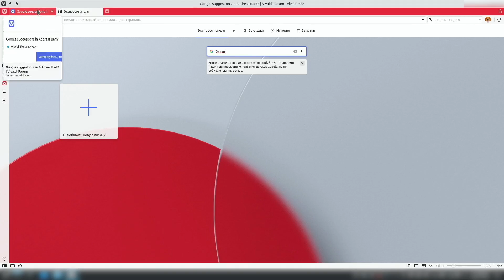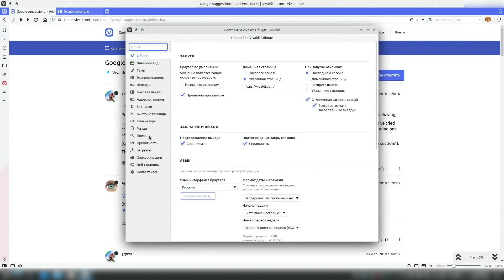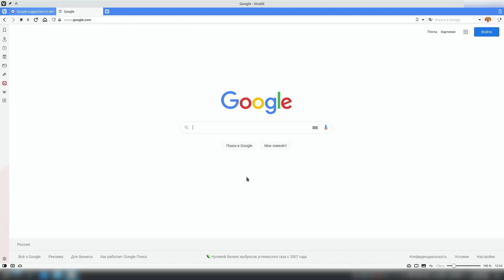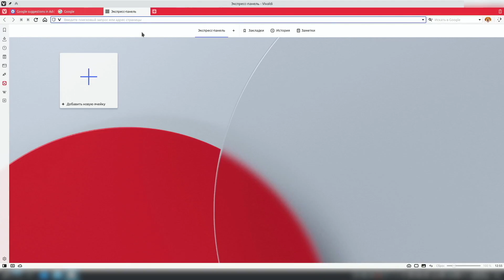Поисковые подсказки Google в браузере Vivaldi